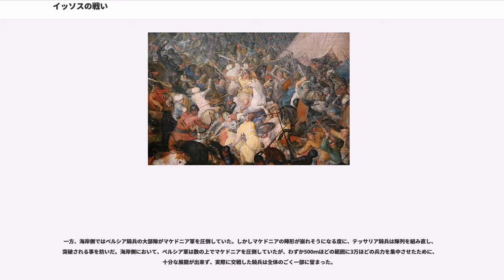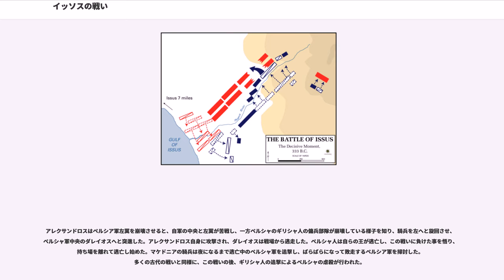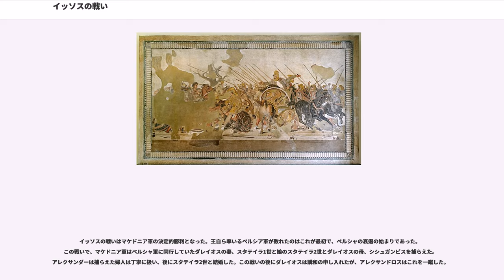イッソスの戦い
イッソスの戦い（イッソスのたたかい）は、紀元前333年10月に起こったアルゲアス朝（マケドニア王国）およびコリントス同盟の連合軍とアケメネス朝（ペルシア）の戦いである。この戦いはアレクサンドロス大王の東方遠征中に生じた戦いの中で2番目に大きな戦いであり、マケドニアの軍はペルシャ軍を打ち負かした。グラニコス川の戦いにて、ギリシャの同盟国がアナトリア半島のサトラップを打ち破った後、ペルシャ王ダレイオス3世は軍の指揮を自ら取る事を決めた。彼は軍を増強し、ギリシャ軍の背後の補給線を断ち切るように、進軍した。アレクサンドロスはこれに対抗するため、軍を引き返し、ピナルス川河口近くのイッソスで、戦闘準備を行った。

この戦いは古代のイッソスの南で行われた。イッソスは現在イスケンデルンという町の近くにあり、近くにピナルス川という小さな川が流れている。なおイスカンデルンはトルコ語でアレクサンドロスを意味しており、この街はアレクサンドロス大王の勝利を記念して作られた。この場所は2.6kmの間にイッソス湾と山に囲まれており、ダレイオスは軍量の優位を利用することが出来なかった。古代の歴史家はデリタイ川がピナルス川であると信じていたが、ハモンド（N. G. L. Hammond）とアンドリュー・ディヴァイン（Andrew Devine）は、実際はデリタイ川はパヤス川であったと主張している。ハモンドらは川の流れの調査を行い、川の流れが古代から劇的に変わったとは考えらないと主張している。これらの証拠はマケドニア軍に同行していた歴史家カリスティニィーズの戦場の記録、シケリアのディオドロスによる戦闘前の両軍の行軍の調査に基づいている。

紀元前334年にアジア遠征に出たアレクサンドロス率いるアルゲアス朝およびコリントス同盟の連合軍（以下「マケドニア軍」）は、グラニコス川の戦いでペルシアの地元サトラップが率いる軍勢を撃破し、小アジア全体を征服するために進撃を続けた。タルソスに滞在している時に、ダレイオスがバビロンで大軍を編成しているとの情報に接した。ダレイオスがイッソス湾まで到達すれば、地中海に残っているファルナバズスのペルシア艦隊の援護を受けることができるため、アレクサンドロスはペルシア軍に先んじてイッソス湾沿岸を占領するため、パルメニオン率いる一隊を差し向けた。11月に入り、アレクサンドロスはペルシアの大軍がシリアに入り、ソコイにいるとの情報に接し、軍勢を集結させて、イッソスからシリア門を抜けて南に進軍することにした。

ダレイオスはパルメニオンがシリア門を制圧したことを知っており、アマノス門を通って北からイッソスに向かうことにした。ペルシア軍はイッソスを抵抗なしに占領し、その地に残されていたマケドニア軍の全傷病兵の腕を切り落とした。ダレイオスはマケドニア軍の背後を遮断し、海岸沿いの狭い平地に布陣して北上してくるマケドニア軍を待ち受けた。

アッリアノスやプルタルコスのような古代の歴史家はペルシャ軍は総勢600,000であると推測した。一方シケリアのディオドロスやユニアヌス・ユスティヌスは総勢400,000と、クィントゥス・ルーファスは250,000だと推測した。

現代の歴史家の推定では、600,000は多すぎ、補給の点からこの戦いで100,000以上の兵を展開することは難しいという議論が行われた。ハンス・デルブリュックはペルシア軍は最低25,000で、多くとも総勢約10万で、歩兵に加えて、1万1千の騎兵、1万の不死隊、1万のギリシア傭兵を擁していた。ジョン・ウォリーは総勢108,000と推定した。

マケドニア軍は、ギリシアの同盟軍を加えても4万に満たなかったとされる。ある推定では22,000の重装歩兵、13,000の軽装歩兵、5,850の騎兵である。

ペルシア軍は、右翼と左翼に騎兵、中央にダレイオス率いるギリシア傭兵（ファランクス）・不死隊・近衛騎兵を配した。

これに対しマケドニア軍は、左翼にテッサリア騎兵、中央にパルメニオンの率いる重装歩兵（ファランクス）、右翼にアレクサンドロス率いる重装騎兵（ヘタイロイ）が布陣した。

まず海岸側のペルシア軍の騎兵が川を渡ってパルメニオンの部隊に襲い掛かり、戦闘が始まった。

アレクサンドロスの右翼は2年後のガウガメラの戦い同様戦闘の焦点となった 。左翼ではパルメニオンが数で優勢なペルシア軍の攻勢を支え、その間にア...